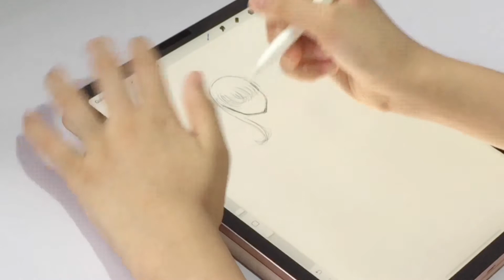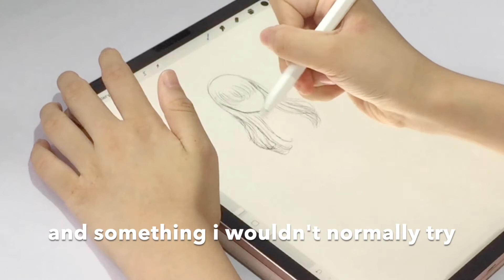a chatty study vlog ☁️ | studying, animal crossing, sketching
hey friends ✨
welcome back to another video !!
this is a chatty study vlog!
i've been doing a lot of studying lately(especially physics). i also recently downloaded animal crossing on my ipad and i've been playing it to relax. i did some sketching too since i haven't drawn anything for a while.
hopefully this video will motivate you to study too!

filming + editing:
- iphone 6
- ipad air 4
- capcut
- imovie

hello, it's creatordoodles !! i do aesthetic art and study content. *:･ﾟ✧*:･ﾟ✧.